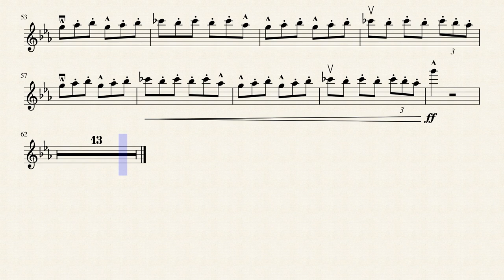Nosk (Hollow Knight) - Violin Solo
My solo violin arrangement of the musical piece by Christopher Larkin "Nosk" from Hollow Knight. Hope you like it! (it would be appreciated if you gave me a follow :D)